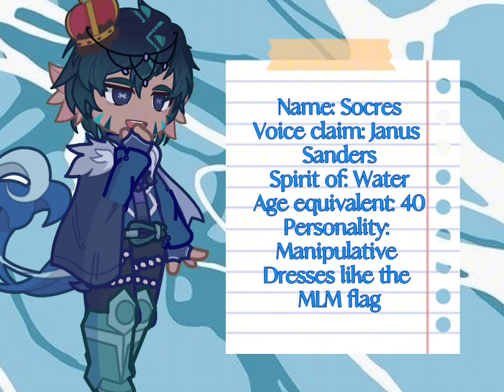Anekwal voice claims